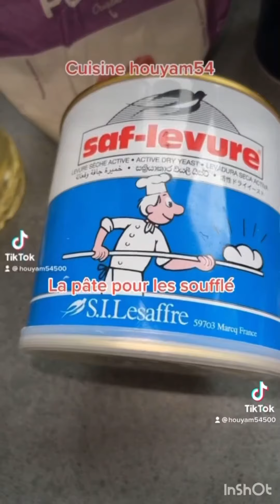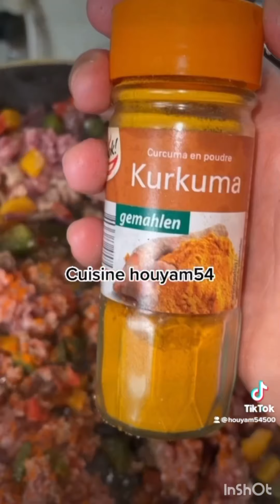Les soufflé لي سوفليً فغسي ‏سهل ولذيذ جدا ‏مقادير جد مبسطة